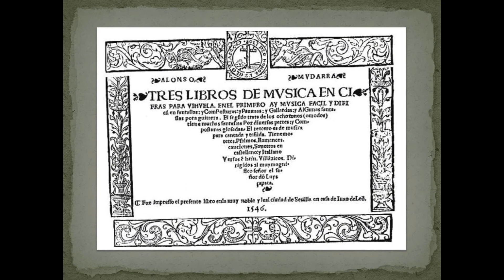Fantasia - Alonso Mudarra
Live recording from a Spanish music program broadcast by radio NZBC - Peter Altmeier-Mort, guitar (Ramirez 1980 model)).